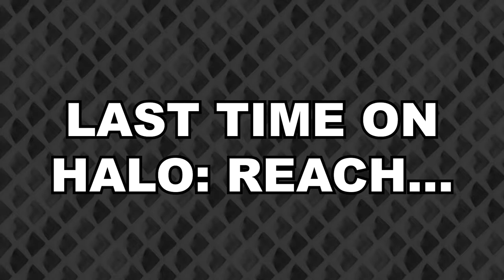ADDITION PYLONS IN HALO? – Halo: Reach (Master Chief Collection 1080p 60fps)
Halo: Reach! We’re still enjoying a late-night stroll on this alien planet. Sure, there’s a lot of aliens trying to stir up trouble, but we’ll handle them AND their pylons! Let’s play Halo: Reach!

Steam description of Halo: Reach:

Halo: Reach* comes to PC as the first installment of Halo: The Master Chief Collection. Now optimized for PC, experience the heroic story of Noble Team, a group of Spartans, who through great sacrifice and courage, saved countless lives in the face of impossible odds. The planet Reach is humanity’s last line of defense between the encroaching Covenant and their ultimate goal, the destruction of Earth. If it falls, humanity will be pushed to the brink of destruction.

Game Features:

• PC Settings/Optimizations: Halo: Reach is now optimized for PC and looking better than ever at up to 4k UHD and at least 60 FPS.** Other PC native settings include mouse and keyboard support, ultrawide support, adaptive sync support, FOV customization, and more.

• Campaign: Experience the first chapter in the Halo Saga and fight your way as Noble Six through 11 unforgettable missions

• Multiplayer: Start your Spartan Career today with Halo: Reach’s iconic multiplayer featuring an overhauled progression system, generation-defining player customization, over 20 unforgettable maps, as well as classic game modes such as Firefight and Invasion. While Forge and Theater will be delivered later in 2020, enjoy access to millions of community-created maps and game types that have been migrated over from Halo: Reach on Xbox 360 for use today on PC.

• Firefight: Fight alone or with squad mates to survive against endless waves of enemies deploying with ever-increasing difficulty.

*Halo: The Master Chief Collection is required to play the (digital only) Halo: Reach.